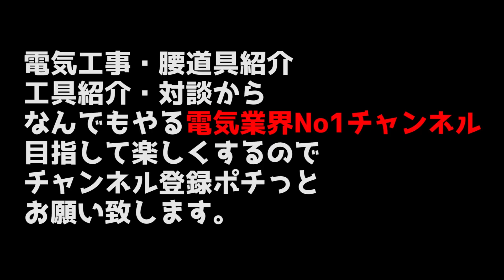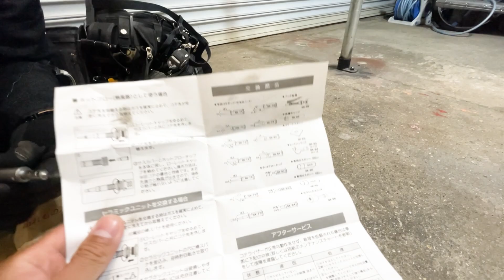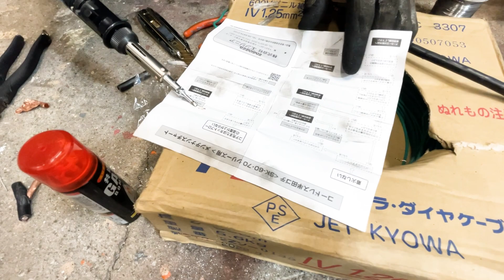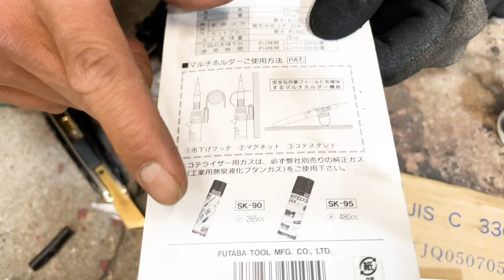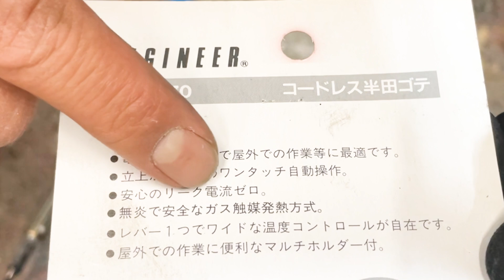【人気殺到中】ハンダはワイヤレスでする時代になりました。エンジニアのガスハンダで作業効率アップ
このハンダはやばい・・・

エンジニア コテライザー ガス式半田コテ SKD-70

●エンジニアシリーズ●
なめたネジは簡単に取れます。ネジザウルスを超えるバイスザウルスが超優秀　ネジ外し

ヤスリ一つでこんなに仕事効率が変わる！ヤスリ掛け作業のテクニックと置き型バンドソーの使い方

【ペンチ革命】なめたビスを外せる究極機能に皆が愕然！他にも凄すぎる機能が沢山・・・　ネジザウルスVA エンジニア

【錆びたボルトを簡単脱着】錆び落としスプレーが想像を超える効果を発揮！